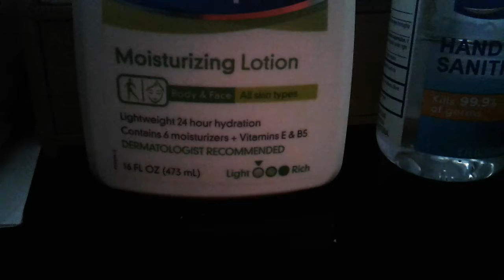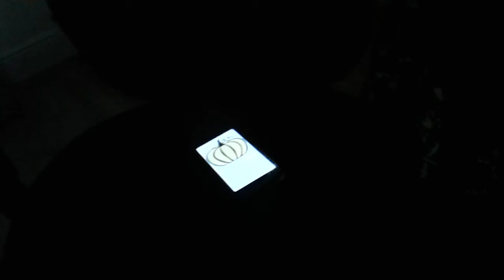The Halloween hunt